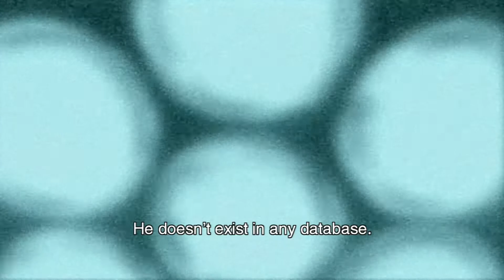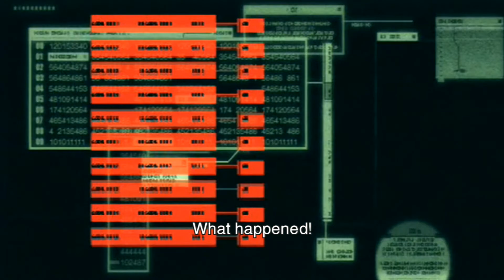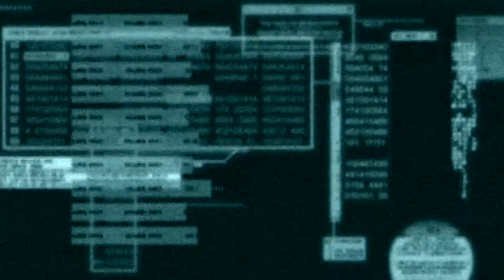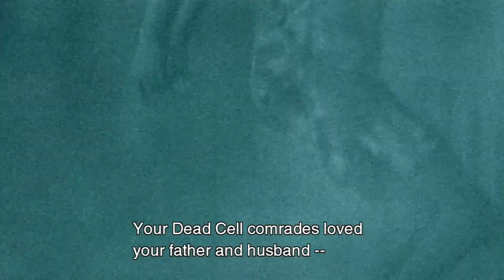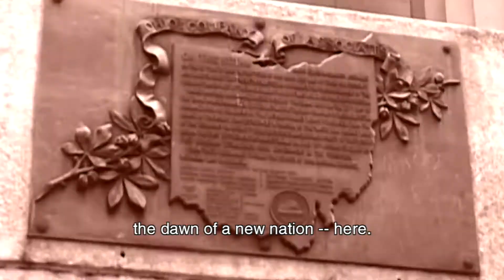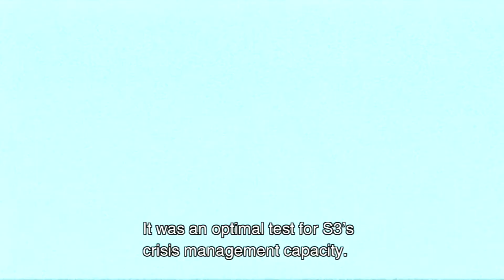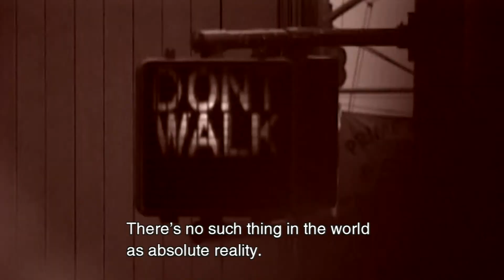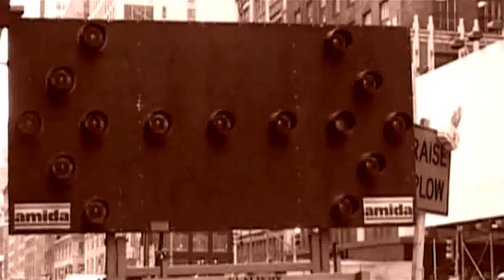We're All Pawns -Metal Gear Solid 2: Sons of Liberty- FINAL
The epic showdown, and confusing plot twists!

Also let me know if you'd like to see more Metal Gear on this Channel.